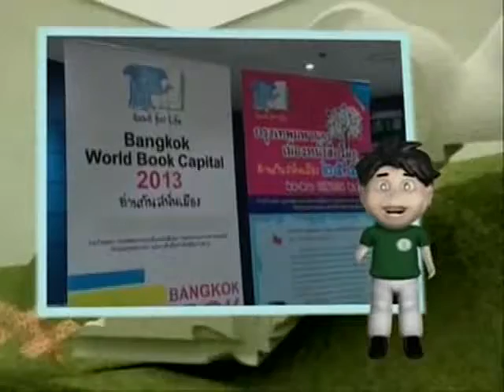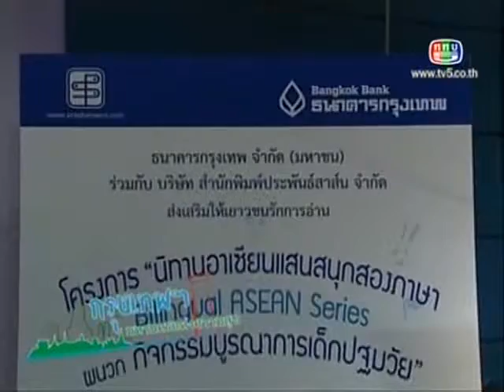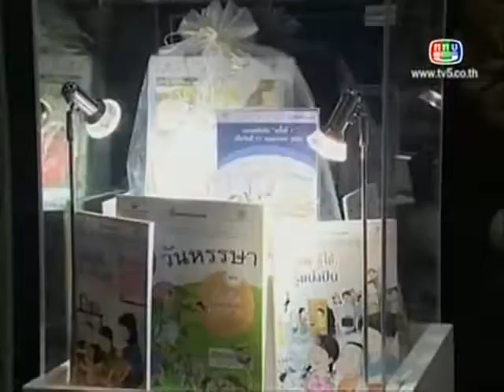17 พลังแห่งการเรียนรู้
รายการ กรุงเทพฯมหานครแห่งความสุข ตอน  พลังแห่งการเรียนรู้